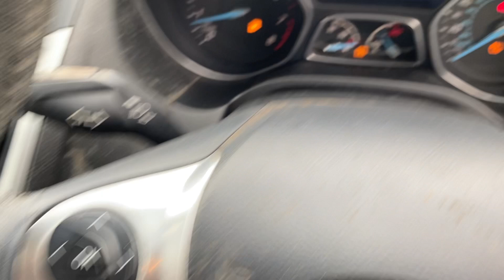SOUTH WALES LOT 1102